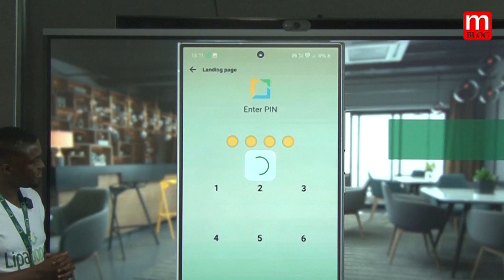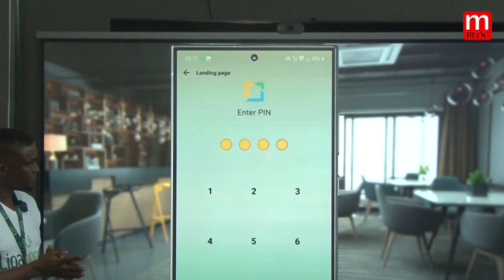TCB WAZINDUA HUDUMA YA LIPO POPOTE KURAHISISHA MALIPO KWA WAFANYABIASHARA